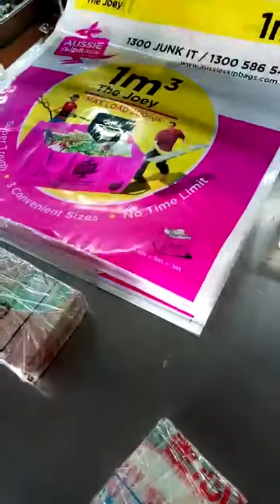GRAVURE PRINT COLOR PRINT PE BAG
PE BAG